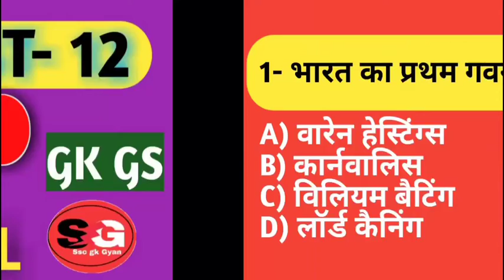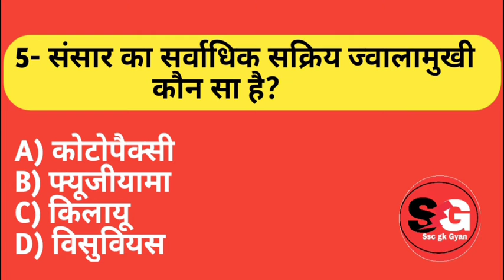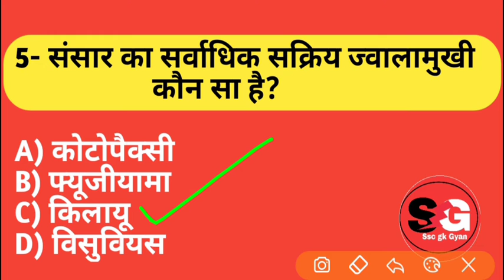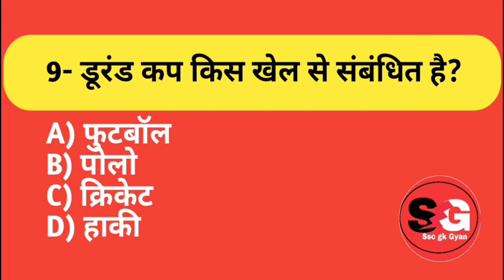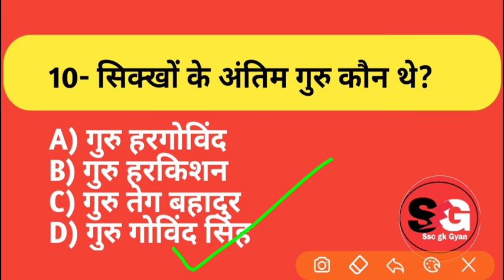GK GS || QUESTION AND ANSWER || GK QUIZ IN HINDI || GK GS LIVE TEST || SSC GK GYAN